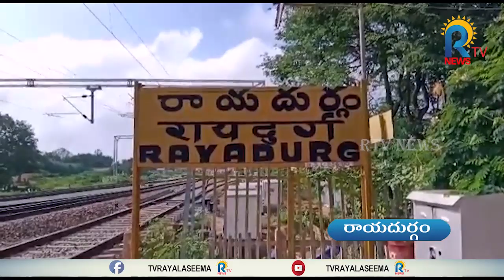రాయదుర్గంలో దొంగల ముఠా హలచల్ || Rayadurgam news Update || RTV